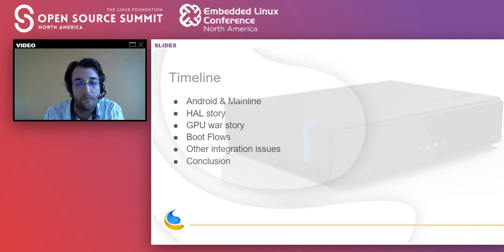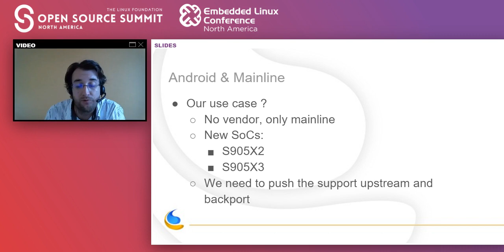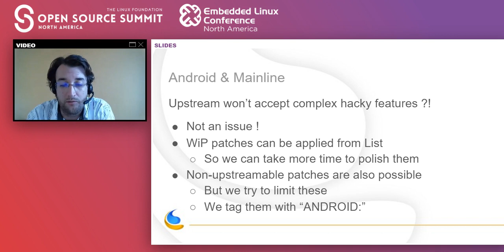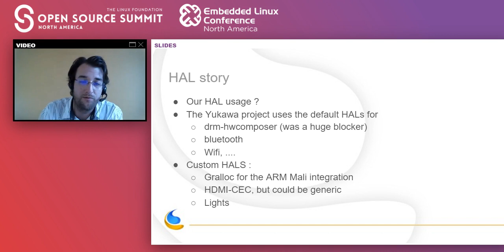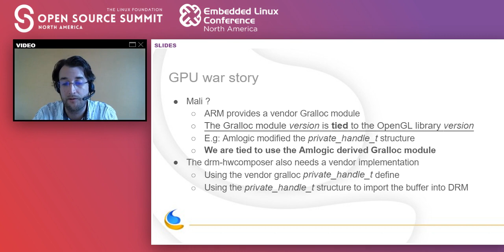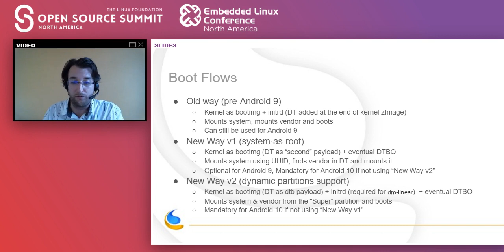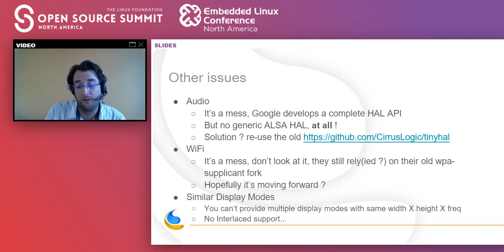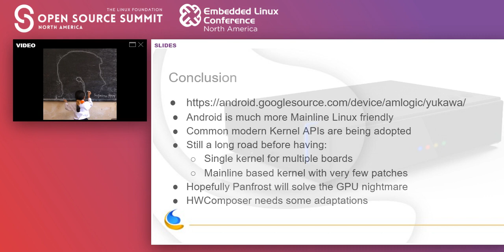War Story: Using Mainline Linux for an Android TV BSP - Neil Armstrong, BayLibre SAS